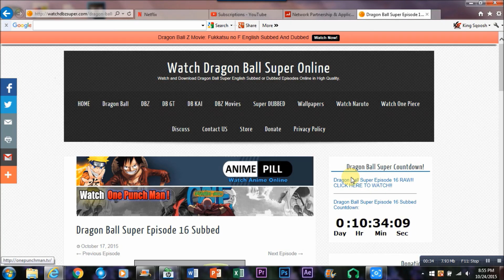Dragon Ball Super Episode 17 Full Preview - HD